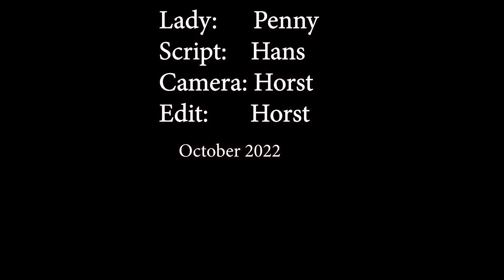451 Be prepared if - Guschker and Wendt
PVC Project for Oct 2022 - practising different camera angles when entering, starting, and driving a vehicle.